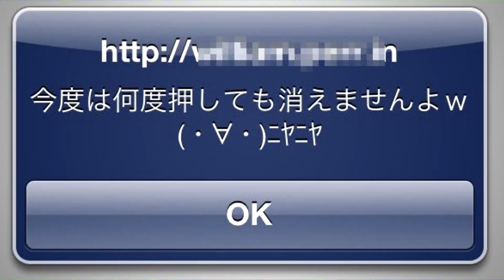OS hex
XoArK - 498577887